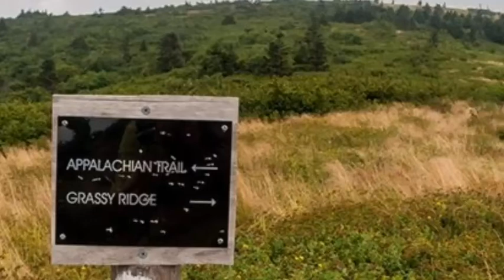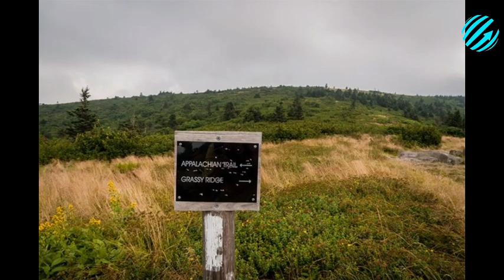Breaking: A Florida engineer spoke with Brian Laundrie on a deserted road near the Appalachian Trail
A Florida engineer is adamant he spoke with Brian Laundrie on a deserted road near the Appalachian Trail in North Carolina on Saturday morning

Dennis Davis’ alleged encounter with the boyfriend of slain Long Island native Gabby Petito comes as police receive tips that Laundrie may be traversing the trail, the world’s longest footpath
There is no doubt in my mind I spoke to Brian Laundrie — none whatsoever,” Davis, 53, said

“Dog the Bounty Hunter’s daughter sent me an audio file of Brian’s voice and the voice was the same I heard

A lost and dazed man allegedly waved down Davis on Waterville Road, where the Appalachian Trail runs nearby the border of North Carolina and Tennessee
Hiker has ‘no doubt’ he encountered Brian Laundrie on Appalachian Trail
By Jack Morphet and Jesse O’Neill

Hiker Dennis Davis believes he encountered a delirious Brian Laundrie while on the Appalachian Trail in North Carolina on October 2, 2021

“He said ‘man, I’m lost.’ I said ‘what are you trying to find?’ and he said ‘me and my girlfriend got in a fight but she called me, told me she loves me, and I have to get to California to see her

“I said ‘well, I-40 is right there and you could take it west to California’ and he said, ‘I’m just going to take this road into California’

“He was worried and not making sense
And I know that was the guy. There is no doubt about it

“We have this lead but no one’s doing anything, not even a phone call

Laundrie returned to Florida from a cross-country trip without his girlfriend and travel companion Gabby Petito, 22, on Sept. 1